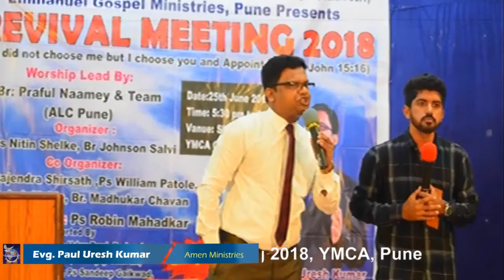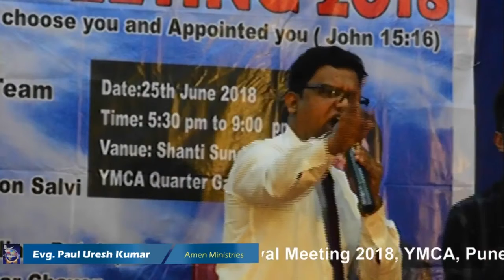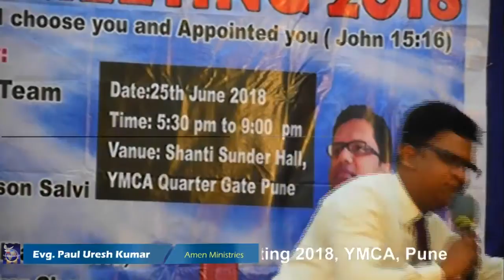Revival Blessed Meeting in Pune | Eng&HINDI Christian Message | Paulureshkumar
Topic
Revival Meeting
Message
Paulureshkumar